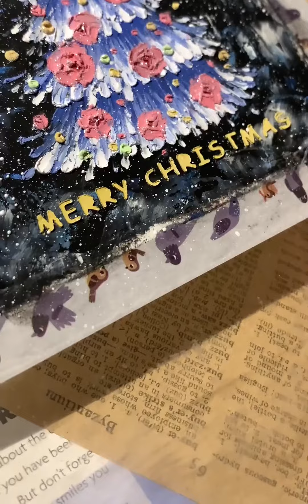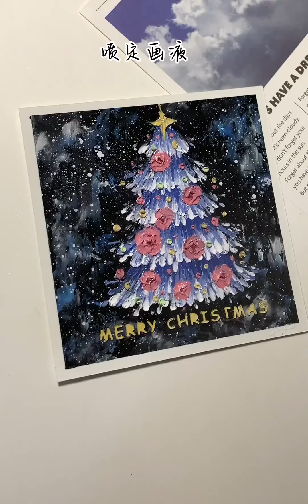圣诞节快到了 给自己画棵圣诞树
Why Would I Ever,快乐,生活记录,绘画,圣诞节,手工,原创,艺术,圣诞树